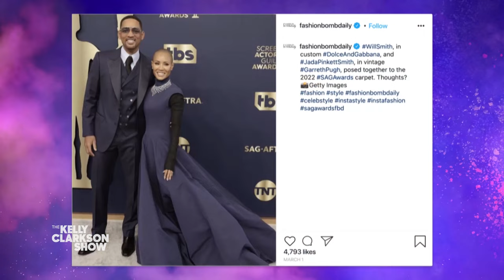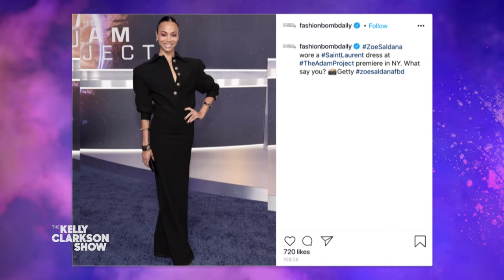Fashion Bomb Daily Founder Claire Sulmers Shines A Light On Multicultural Fashion Designers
Just back from Paris fashion week, Fashion Bomb Daily founder Claire Sulmers dials-in and shares how her platform helps shine a light on people of color making a splash in the fashion world. She is also empowering emerging multicultural designers through the Fashion Bomb Daily shop. Pilot Pen awards one lucky audience member $1,000 to use at the Fashion Bomb Daily shop. Be unstoppable with the go-to pens of The Kelly Clarkson Show, the smooth G2 and erasable FriXion by Pilot.